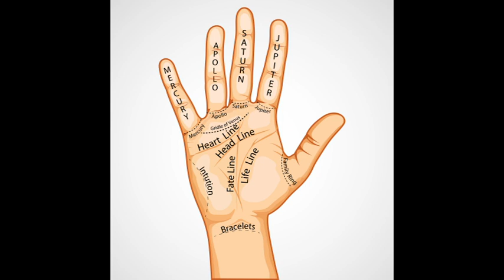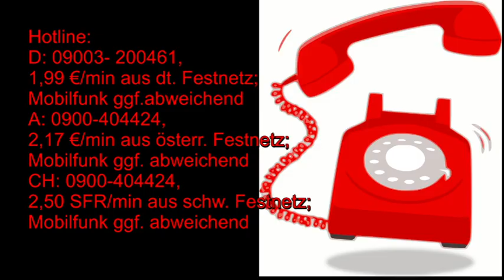Handlesen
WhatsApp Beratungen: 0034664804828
Bankverbindung: Banco Sabadell
Bild: shutterstock/Oksana Alexeeva/studiostoks/Vectomart